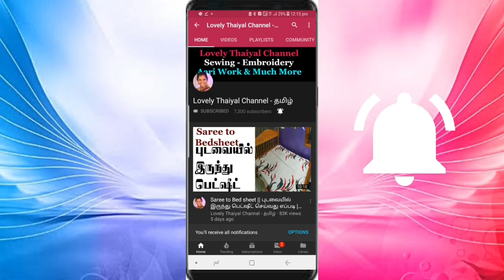15 நிமிடத்தில் ஈசியா நைட்டி தைக்கலாம் வாங்க | Simple Nighty Cutting & Stitching in Tamil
15 நிமிடத்தில்  ஈசியா நைட்டி தைக்கலாம் வாங்க | Simple Nighty Cutting & Stitching in Tamil

Hi Friends welcome back to Lovely Thaiyal Channel in this video I am going to share 15 நிமிடத்தில்  ஈசியா நைட்டி தைக்கலாம் வாங்க | Simple Nighty Cutting & Stitching in Tamil video with you all hope you all like this video.

2 side zipper foot

Blind Hem Foot

Title: 15 நிமிடத்தில்  ஈசியா நைட்டி தைக்கலாம் வாங்க | Simple Nighty Cutting & Stitching in Tamil